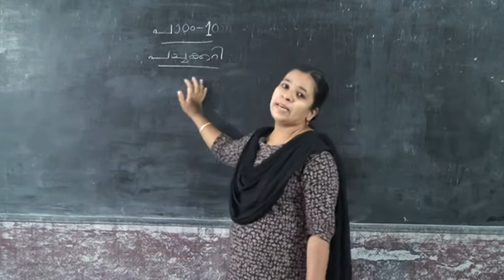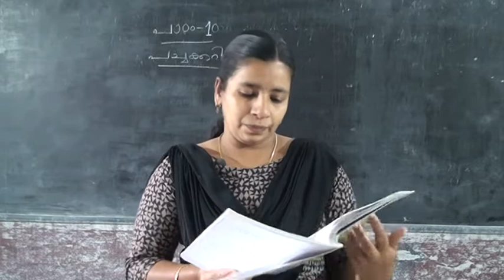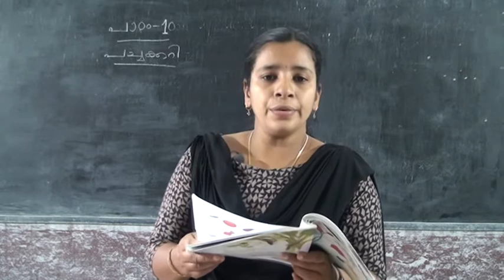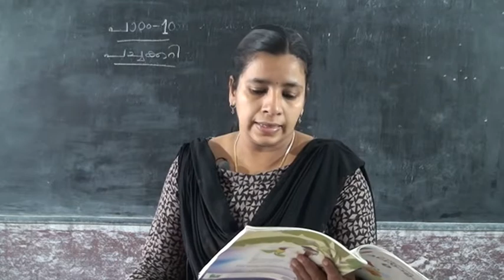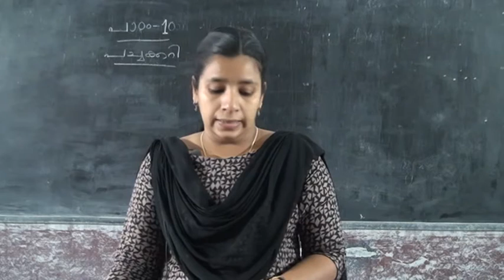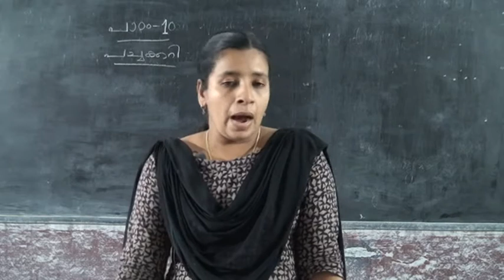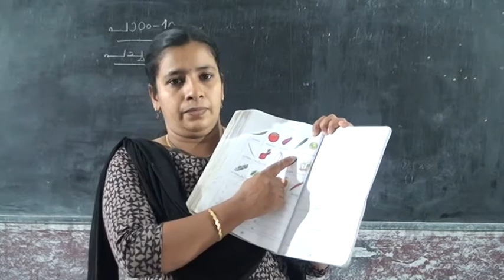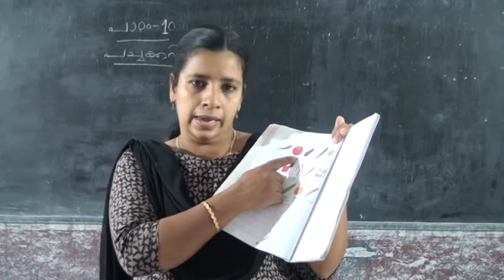1 STD MALAYALAM – PACHAKKARI PART 1